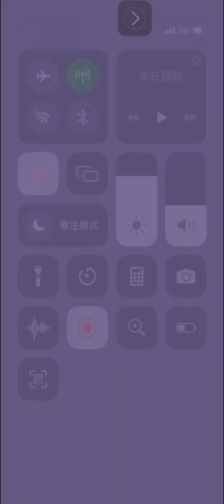(Angry birds dream blast) level 14526 gameplay, subscribe for latest update